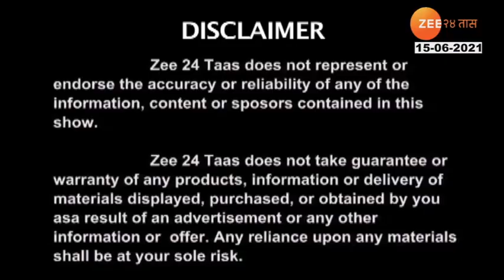Password Shrimanticha - Episode 2 | 15 June 2021